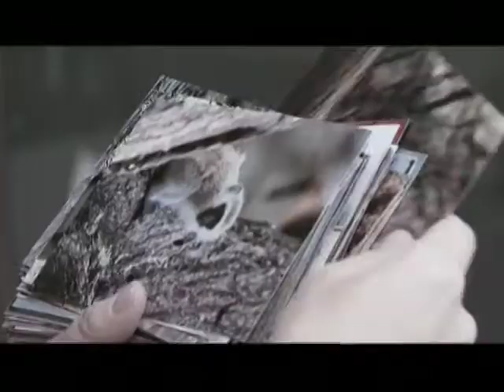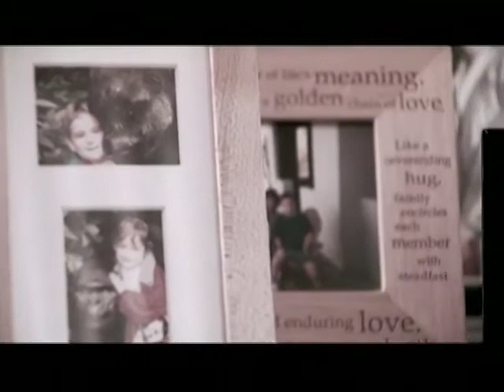TGen & Brain Tumor Research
While over the past 30 years there has been progress in terms of more accurate surgical removal of brain tumors, there has been no improvement in patient survival rates. If any of the cancer cells escape surgical removal, they repopulate and spread into healthy brain tissue.

Researchers at TGen are now trying to understand the genetic mechanisms behind these aggressive and invading cells. TGen investigators are also looking at genes that predict how malignant brain tumors respond to therapy.